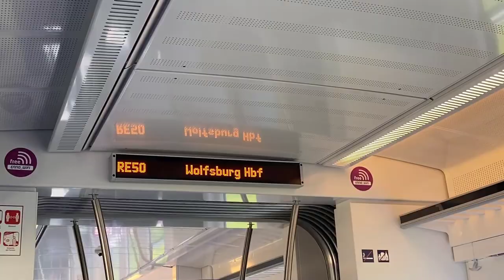Wolfsburg/Designer Outlet (Germany) Vlog ||Little Vangie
I was in Wolfsburg in the Designer Outlet shopping.